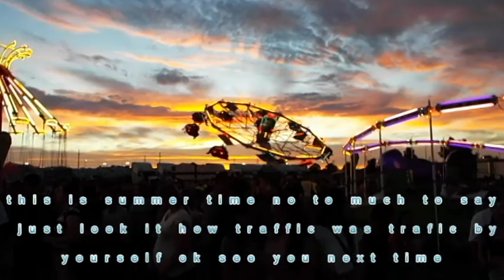kami media interview in slc utah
leave me comment